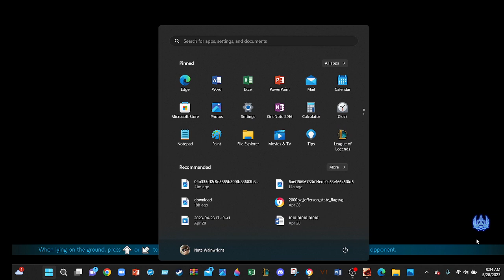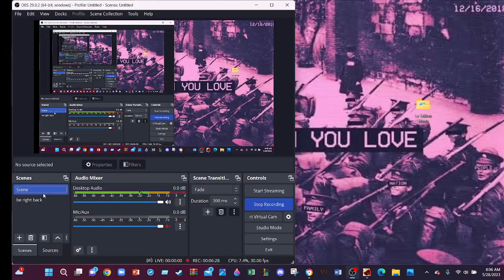FIRST EVER BRYAN FURY VIDEO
A BRYAN FURY VIDEO QUICKIE, THE FIRST OF MANY ALSO BE ON THE LOOKOUT FOR A UPCOMING SECOND CHANNEL CALLED, DEGAULLEFANYT.  IT'LL HAVE EDITS AND MUSIC AND MORE COLLAGE VIDEOS ON THERE WHILST THIS FROGGYBOY CHANNEL WITH BE ABOUT HOI4, TEKKEN 7/8, CIV6 AND OTHER FIGHTING GAMES. PEACE OUT AND PLEASE SUBSCRIBBLE